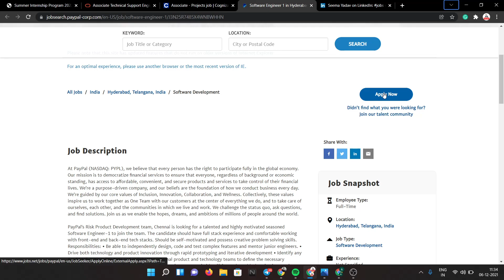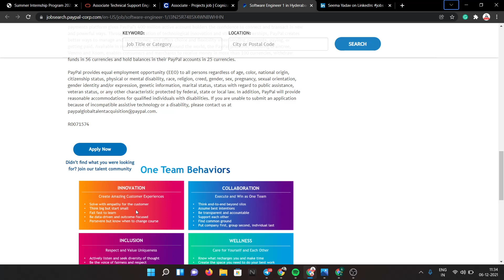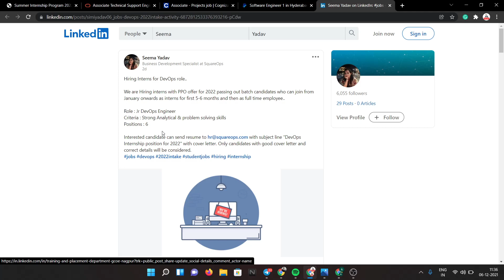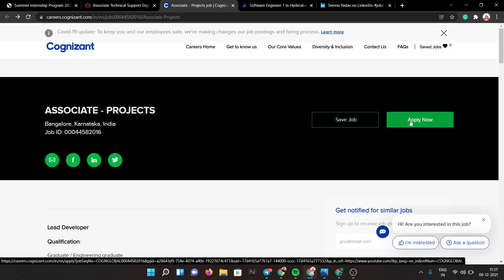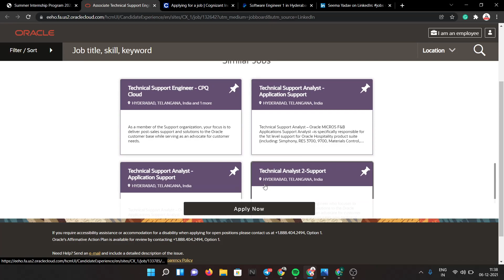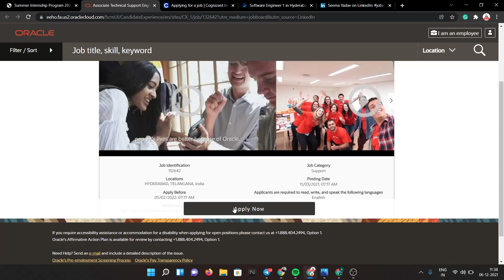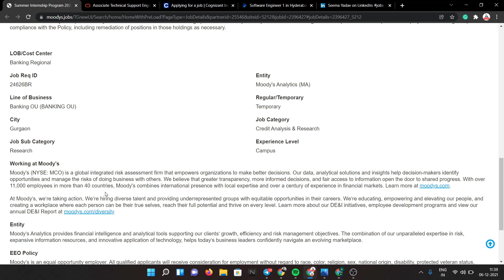Off-Campus Hiring 2022 | off campus drive for 2021 batch | Paypal hiring | cognizant recruitment job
Hello everyone this video is all about Off-Campus Hiring For the Freshers From SO Many MNC's. And this is best in the industry apply for this if you have any doubt drop your query in the comment section.

🔴 OFF-CAMPUS DRIVE 🔴

2. Cognizant

off campus placement aman dhattarwal,
off campus placement for computer science,
off campus placement bca,
off campus placement by aman dhattarwal,
off campus placement bsc,
off campus placement btech,
off campus placement bcom,
off campus placement code with harry,
off campus placement coding ninjas,
google off campus placement criteria,
microsoft off campus placement criteria,
off campus placement for civil engineering,
off campus placement data science,

software hiring
 jobs freshers
fresher hiring
freshers hiring
summer internship
off campus
freshers jobs
btech jobs